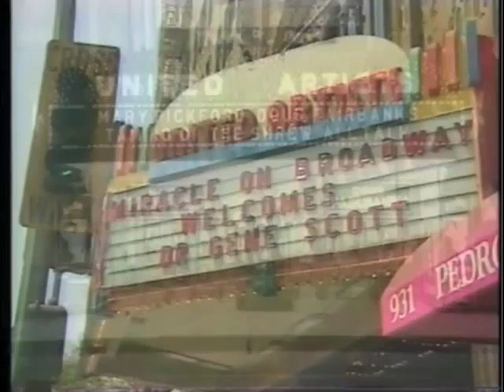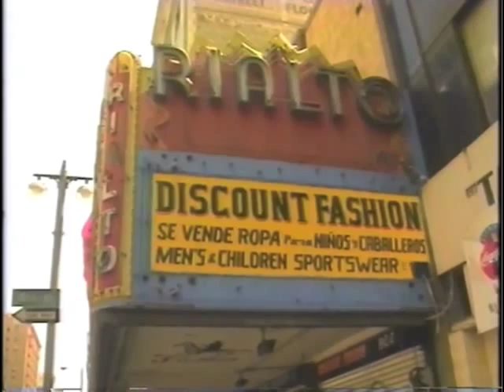Visiting With Huell Howser part 1 of 4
Huell roams Los Angeles' Broadway theatre district with Hillsman Wright of the Los Angeles Historic Theatre Foundation, discovering forgotten gems and learning their history.